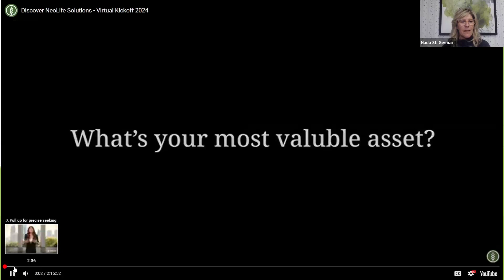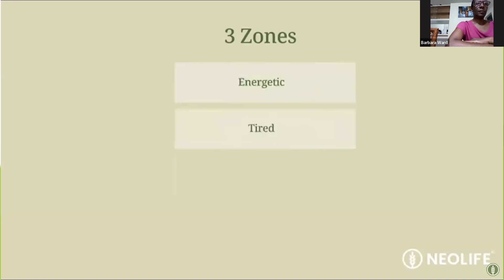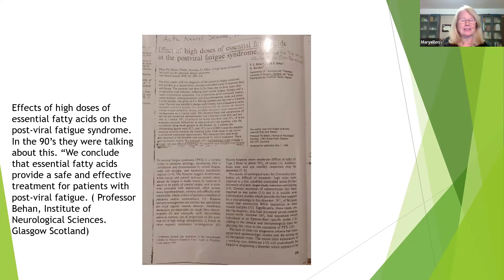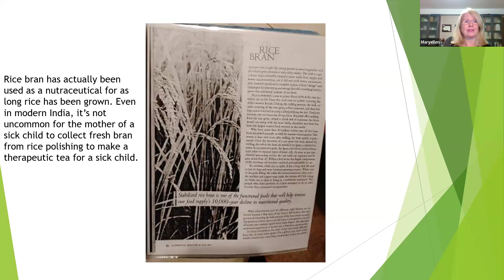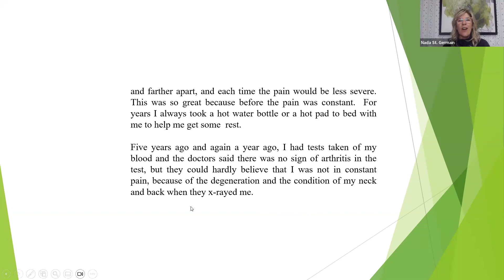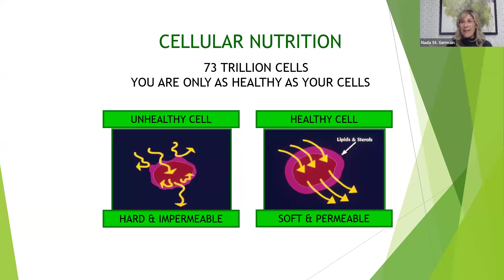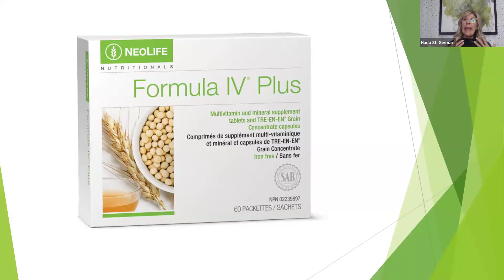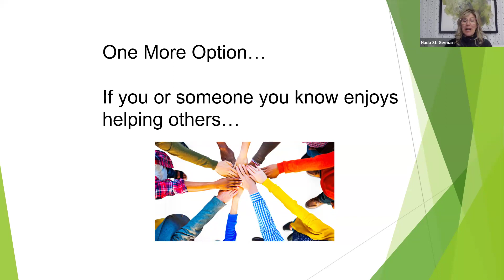TRE EN EN THE FULL STORY WITH KENDRA OUR CEO JAN 26 2024